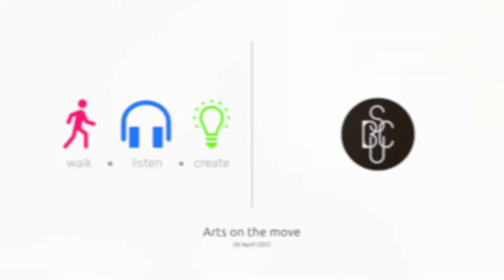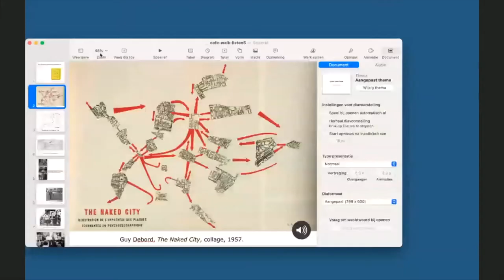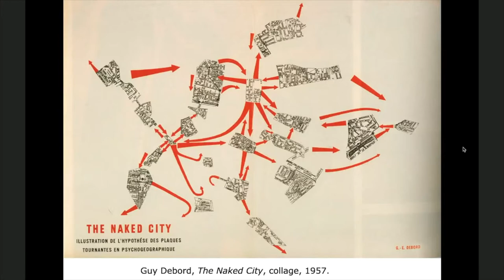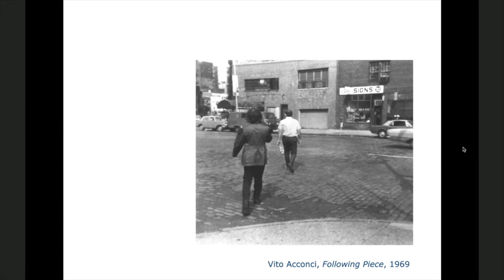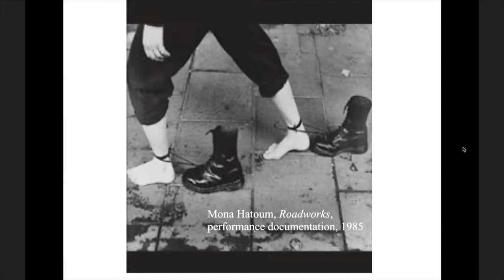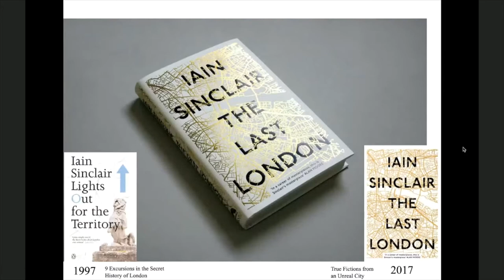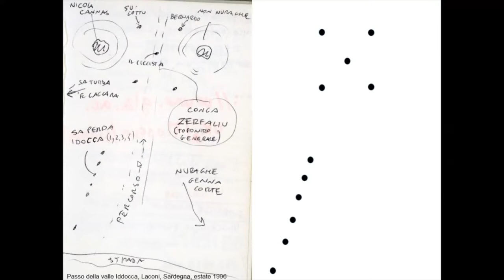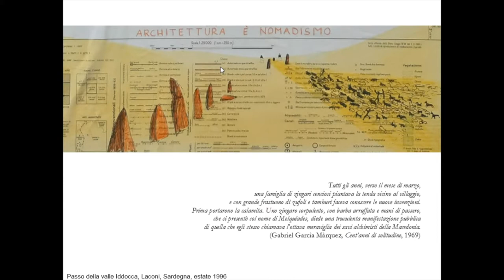Arts on the move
Can traveling be art? What is art that moves around? How nomadic is art today?
Arts on the move looks into how walking, traveling and art intersect and interbreed.

Insights about nomadic art practices are shared by Karen O’Rourke, researcher and writer of among other books Walking and Mapping – Artists as Cartographers, and Francesco Careri, co-founder of Stalker / Osservatore Nomade and writer of among other books Walkscapes: walking as an aesthetic practice.

This duo conversation is followed by a discussion with eight traveling artists of the nomadic SCUB cultural collaboration project: Jelena Luise, Alessandro Riletti, Lea Blau, Lori Lako, Jelena Gajinović, Diona Kusari, Mary Marinopoulou, and Sezer Salihi.

This Cafe is co-organized with Some Call Us Balkans – SCUB, cultural collaboration project, promoted by Creative Europe Cultural Cooperation and is a free event after simple registration and free ticket purchase below.